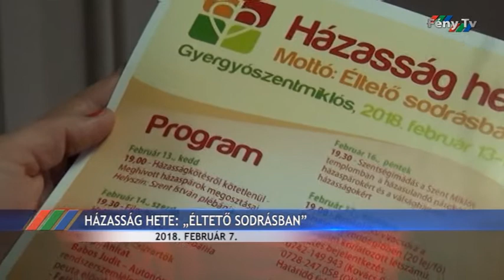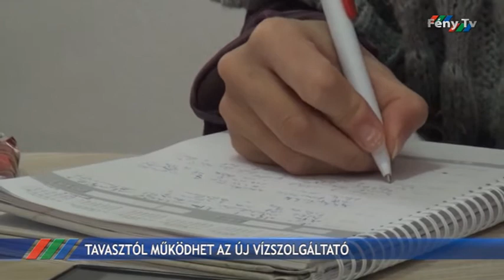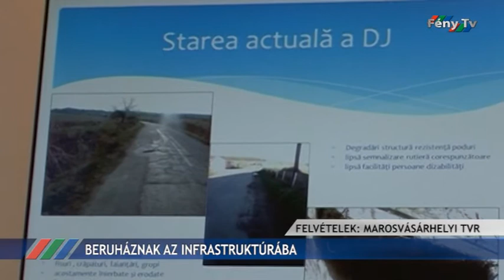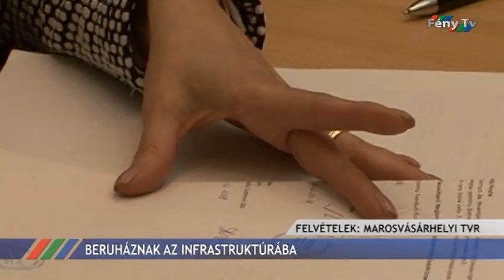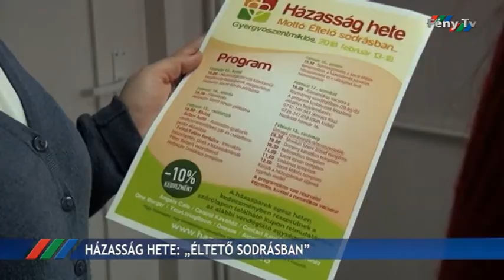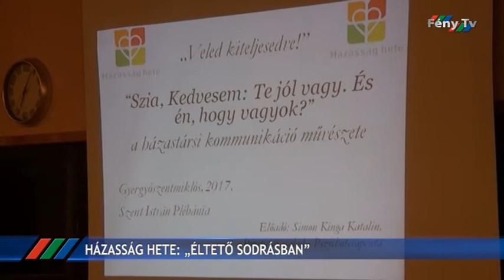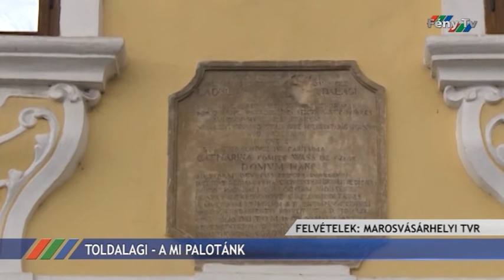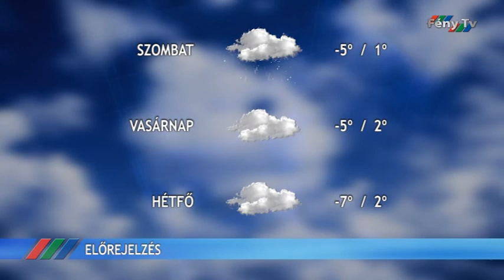Fény Pont 2018. február 7.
Jövő héten dönt a gyergyószentmiklósi képviselőtestület a GO Rt. ingatlanjainak kivásárlásáról.
A gyergyószentmiklósi Salvator Alapítvány várja a jelentkezőket az idei lovasterápiás foglalkozássorozatra.
Házasoknak és házasulandóknak szól a jövő heti programsorozat, melyen érdekes előadások, romantikus vacsora és meglepetések is szerepelnek.